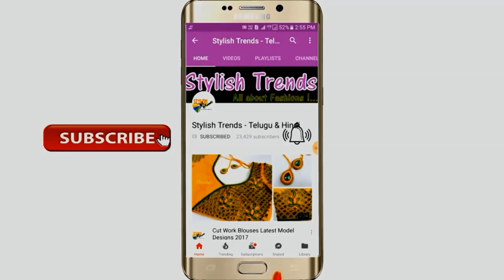Latest Honeycomb over all design pattern on blouse | డ్రస్సు | శారీ